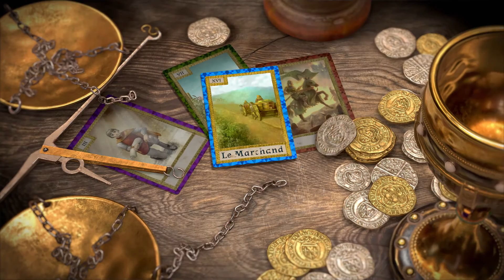Stronghold Kingdoms : Bande-annonce iOS et Android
Firefly Studios sortira Stronghold Kingdoms sur smartphone et tablette cet été. Plus d'informations sur notre portail